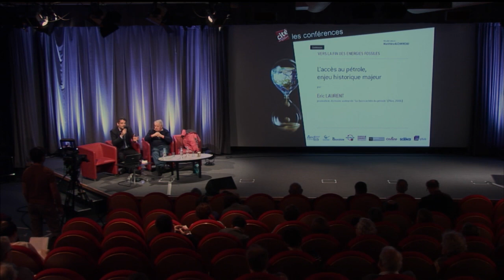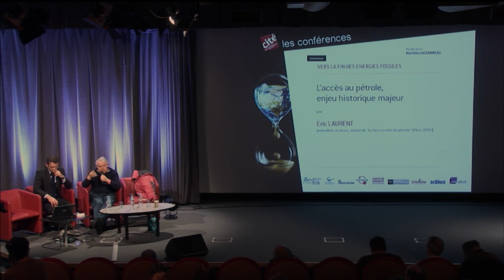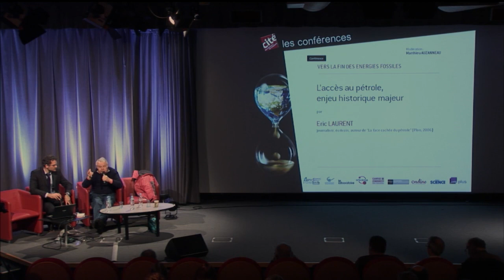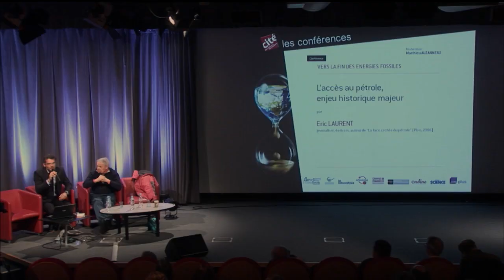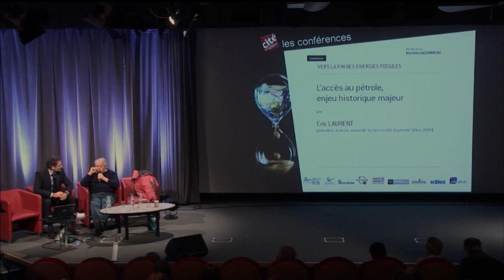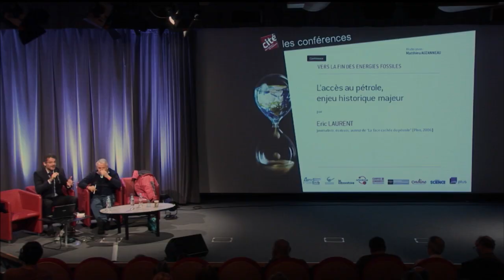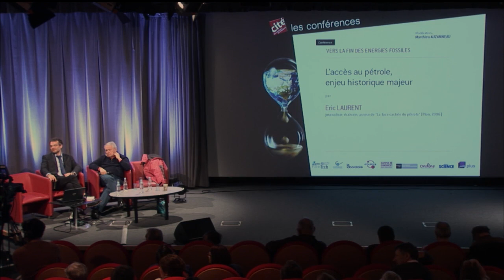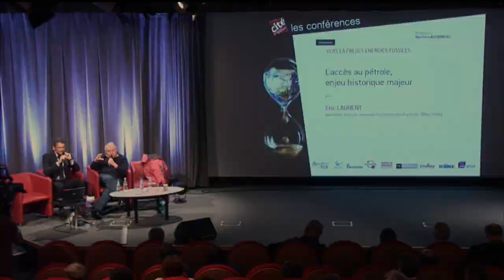L'accès au pétrole, enjeu historique majeur - Forum Vers la fin des énergies fossiles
L'or noir joue un rôle clé dans de nombreux événements décisifs de l'histoire moderne, depuis des épisodes fatidiques tels que la bataille de Stalingrad, Pearl Harbor, l'indépendance de l'Algérie, les guerres d'Irak ou la crise de 2008, jusqu'aux profondes évolutions séculaires que sont le boom démographique dans les pays du sud et l'apparition du chômage de masse en Occident.

Rencontre avec Laurent, journaliste, auteur de "La face cachée du pétrole", (Plon, 2006)

Cette interview s'inscrit dans le Forum de la Villette "Vers la fin des énergies fossiles" du samedi 22 mars 2014, à la Cité des sciences et de l'industrie.